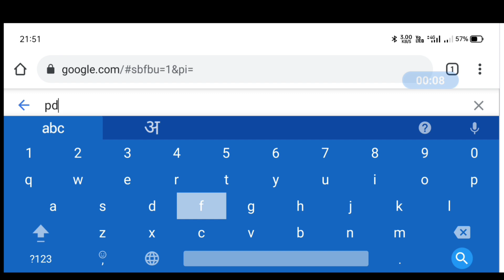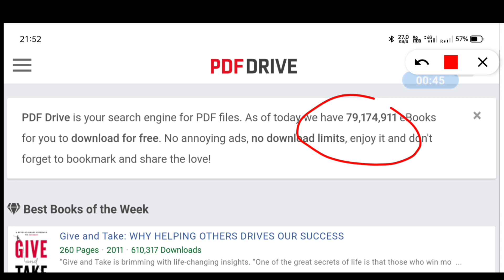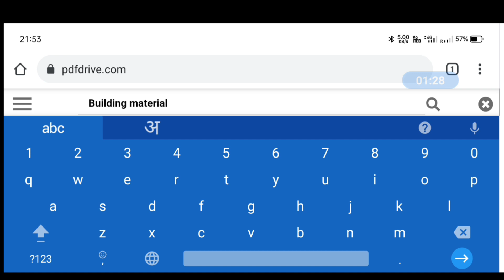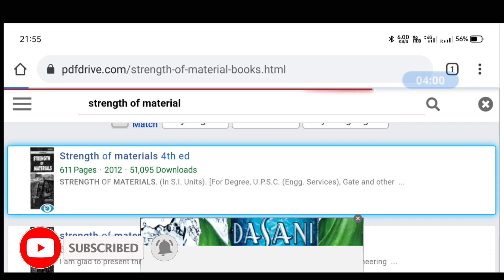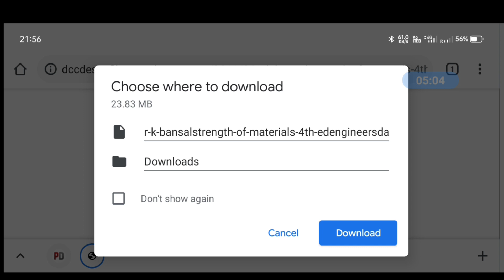100% Guarantee| Download Any Book In Pdf || Books कैसे Download करें ||Book pdf Download in hindi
dawnload any book for free in pdf,
kisi bi book ko download kaise kare,
book kaise download kre pdf me,
pdf me book kaise download kre,
kisi bi book ko free me kaise download kare,
how to download any book free,
pdf book download free,
pdf book download,
where can i download pdf book for free,
download ebooks for free,
download any pdf book free,
how to download pdf book free,
how to download any pdf book free,